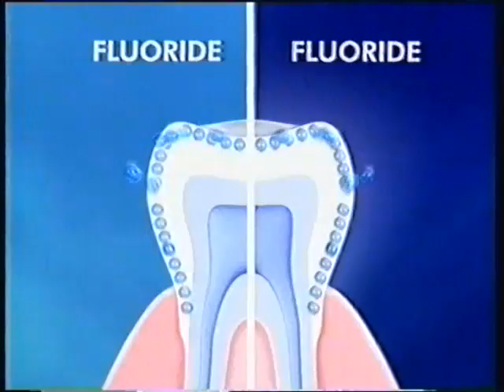Carlton Adverts 1995 (7)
Ads for Lee jeans, Kit Kat, Kotex, Thera-med and Walt Disney World.